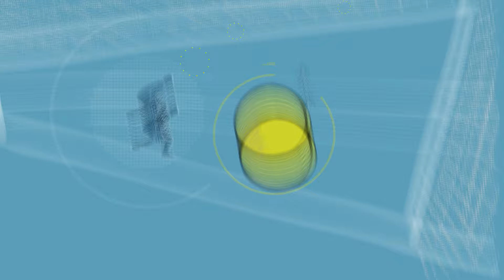BOMBAZO EL TRAMITE DE CORENA SE COMPLICA FEDERACION NO PUEDE HACER MUCHO HASTA LLEGAR A LA CONSULTA